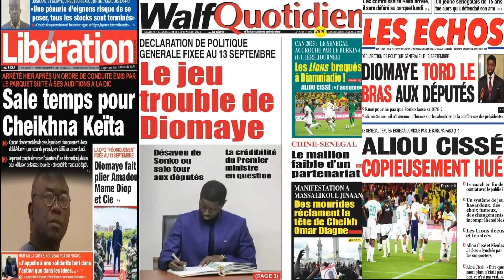Revue de la Presse Sénégalaise (wolof) du Samedi 07 Septembre avec Isma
Plongez-vous dans l'actualité politique brûlante du Sénégal avec notre revue des unes des journaux, Revue de Presse Ismaila Seck, Revue de Presse du Jour et revue des Titres, Revue de presse zik fm et Sen tv aujourd'hui, revue des unes des Journaux du samedi 07 septembre 2024 au Sénégal, Ismaila Seck, Mantoulaye Thioub Ndoye Revue de presse d'aujourd'hui et d'hier, revue de presse zik fm samedi 07 septembre 2024 ‪@2ATVAHMEDAIDARA‬   ‪@2stvsenegal‬  ‪@GroupeDMEDIACOM‬, Ismaila Ba Seck